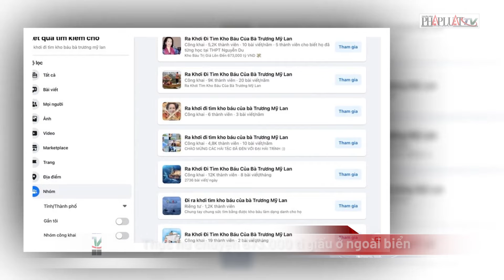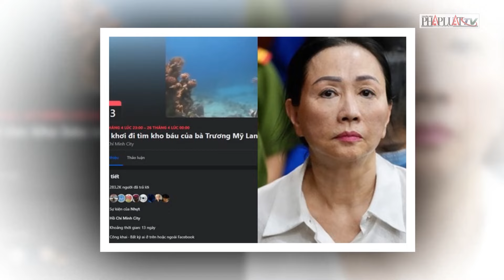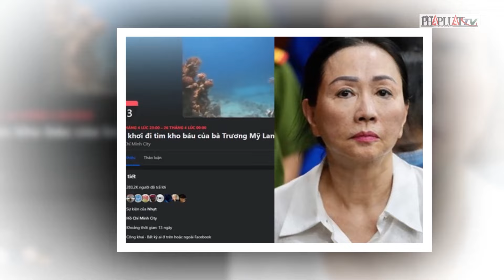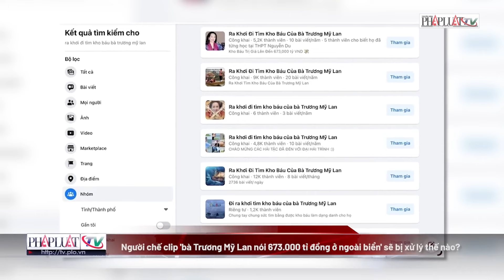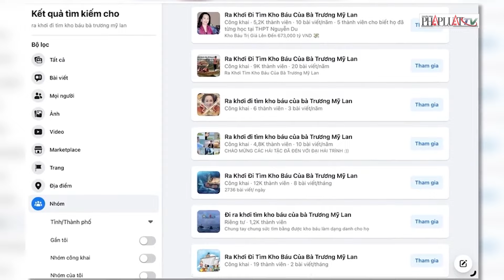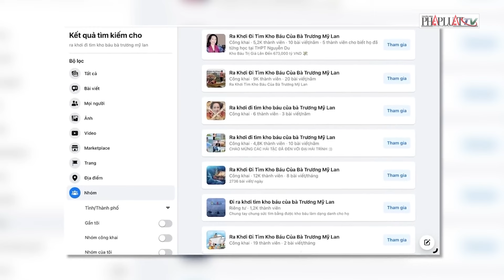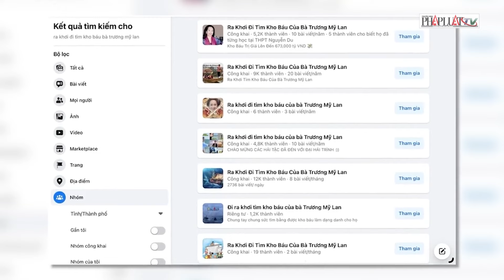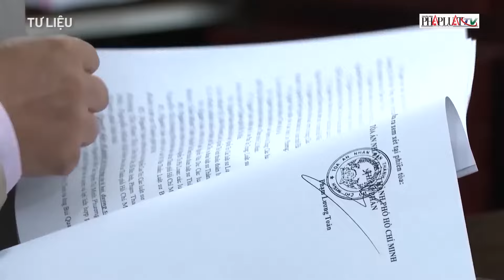Sự thật về 'kho báu' của bà Trương Mỹ Lan, chẳng cần lên rừng xuống biển tìm - PLO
Trên mạng xã hội, nhiều người đang “đu trend” rằng “kho báu của bà Trương Mỹ Lan” ở ngoài khơi. Ngoài đời, những người được thi hành án (dân sự) trong vụ Vạn Thịnh Phát hẳn rất quan tâm đến “kho báu” – tài sản của bà Lan – đang ở đâu, có đủ để đảm bảo thi hành án hay không…
“Xa tận chân trời mà gần ngay trước mắt”, chẳng phải lên rừng, vượt biển, chỉ cần nhìn số tài sản mà cơ quan tiến hành tố tụng đã kê biên cũng đủ biết “kho báu” của bà Trương Mỹ Lan thật sự đang ở đâu,